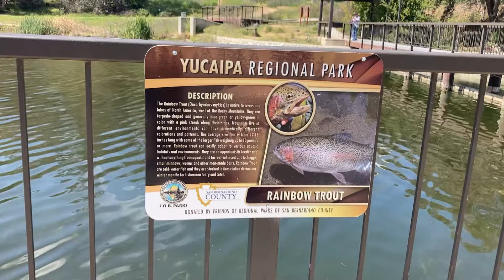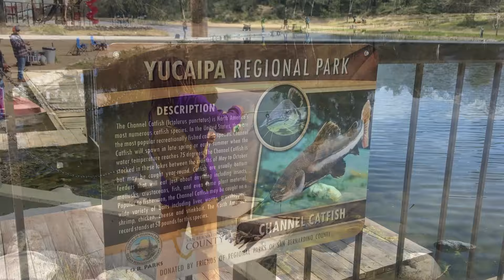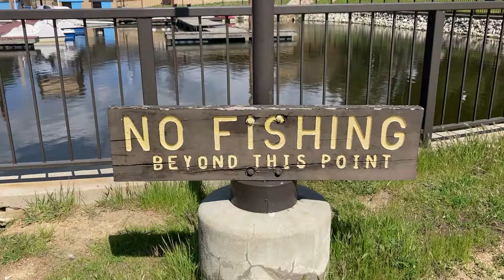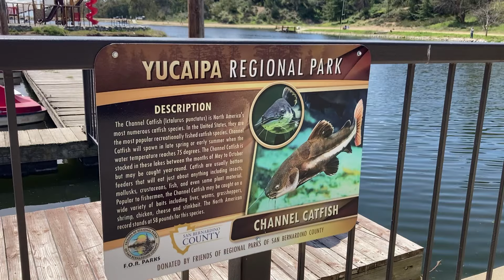Yucaipa Regional Park Fishing | Yucaipa Fishing Top Lake | Santa Ana River Watershed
Arvel theFitRealtor spends a day on the lake at Yucaipa Regional Park in Yuciapa, CA. We're back and we're giving you some fishing tips and techniques to make your fishing trip better. Always a good time.

The trout were biting jigs but the bite was slow throughout the lake. Good times!

There’s three lakes stocked with plenty of trout and catfish. Yucaipa Regional Park in Yucaipa, California, is one of Southern California’s best kept fishing/camping secrets. Plenty of room for all types of recreation.

Bring your fishing gear and fish for catfish in the summer and trout in the winter. Bass, bluegill, and crappie are natural inhabitants of the lake. Purchase all types of bait and tackle in the general store. You will need a state license to fish.

Trout rig:
2lb test
1/16 jig head
Powerworm (green)
pumpkin jig (atomic tube)
or
split shot
treble hook
Powerbait

Catfish rig:
Three-Way Swivel
size 2/0 snelled hook
15lb test
2oz pyramid sinker
Mackerel
Connect your main line to the first ring. Connect the snelled hook to the second ring. And tie a two foot leader to the third ring, and attach a 2 ounce pyramid sinker to the end of the leader. Good times.

Carp Rig:
Asian Carp hooks
15lb test
Massa dough bait
corn

It's Fit Fishing baby. Advocating Manhood, Fatherhood, and positive coping strategies. Fit Fishing... Mental Fitness and Physical Fitness. We owt here!

If you believe, only then can you achieve!

Will you accept the Challenge?

The New Mental Fitness Journal

Educating teachers on real estate and home ownership. Peace and blessings!

Arvel
The Henderson Real Estate Team (HRET)
"Leading your to your next investment property!"
BRE02007930
Caldwell and Taylor Realty